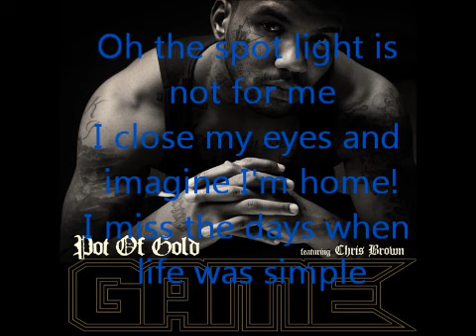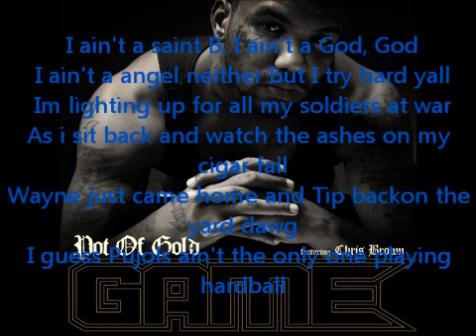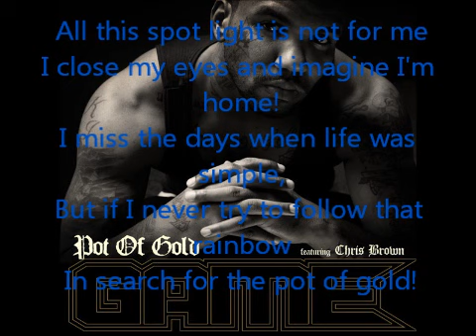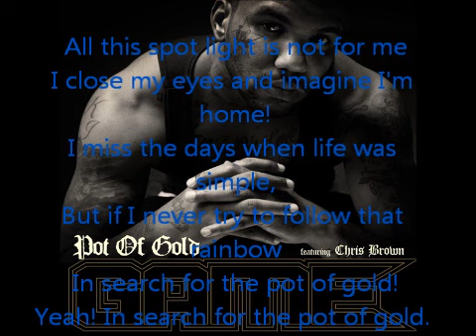Pot of Gold (feat Chris Brown) -The Game - With lyrics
The lyrics
Chris Brown:
Oh the spot light is not for me
I close my eyes and imagine I'm home!
I miss the days when life was simple,
But if I never try to follow that rainbow
In search for the pot of gold!
Oh, oh, oh!

Game:
There's a mother out there right now
About to have the next Lebron
Searching for a pot of gold like a leprichaun
They say death comes in three, who's the next in line
And I just lost a best friend for the second time
Now im on a quest to find peace
Still gotta carry my piece
And SuWoo when it's reppin time
Yall dont understandStill gotta carry my piece
Yall dont understan, I'm misunderstood
Give interscope two more albums then I'm done for good
Sold ten million records, ain't leave the hood
It's a cold world everybody need a hood
And everybody doin time stay head strong
Still got a chance to live even though you did wrong

Chris Brown:
All this spot light is not for me

Game:
Sometimes I try to do good but I just can't be
It's hard to get myself to do things that just ain't me
And yall should thank me
But my haters busy tryina send me home early
But you cant New Orlean Saint me
I ain't a saint B, I ain't a God, God
I ain't a angel neither but I try hard yall
Im lighting up for all my soldiers at war
As i sit back and watch the ashes on my cigar fall
Wayne just came home and Tip backon the yard dawg
I guess Pujols ain't the only one playing hardball

Chris Brown:
Oh, see the thing about all of us,
We never know just what we find.

Chris Brown:
Yeah! In search for the pot of gold.